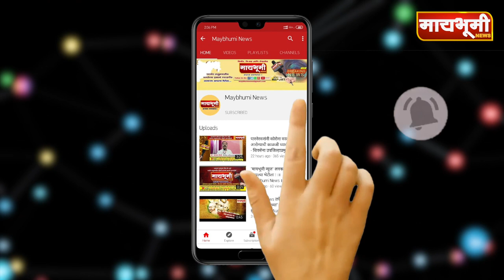पारनेर - वडगाव आमली, भांडगाव आणि हिवरे कोरडामध्ये चुरस